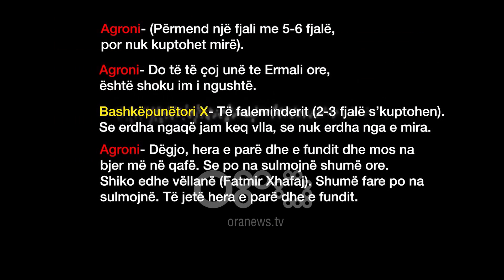Ora News - Paloka: Si po mbyllen hetimet për Agron Xhafajt nga Rama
Për Partinë Demokratike, kryeministri Rama po zbaton një skenar kriminal që synon mbylljen e hetimeve pa vënë para drejtësisë vëllain e ministrit të Brendshëm, që opozita e akuzon për trafik droge. Sipas kreut të grupit parlamentar të PD, Edi Pakoka, pjesë e skenarit është mohimi i zërit të Agron Xhafajt në audio-përgjim. Ai shtoi se pjesa e dytë e këtij skenari është imponimi ndaj Prokurorisë të pranojë si ekspertizë të zërit të Agron Xhafajt rezultatin e paracaktuar nga vetë Edi Rama.

Paloka: Që kur shqiptarët u njohën me skandalin Xhafaj, Edi Rama po zbaton një skenar kriminal që synon mbylljen e hetimeve pa vënë para drejtësisë vëllain e ministrit të Brendshëm për trafik droge.

Pjesë kryesore e këtij skenari është mohimi i zërit të Agron Xhafajt, që i siguroi Dëshmitarit X gjetjen dhe transportin e hashashit me garancinë se Policia nën varësinë e vëllait të tij Ministër i Brendshëm, do ti hapte rrugën.

Edi Rama i mashtroi shqiptarët duke thënë se ka bërë një ekspertizë të zërit në një agjenci të specializuar, por ai akoma nuk ka treguar se cila është kjo agjenci.

Edhe Fatmir Xhafaj tha të njëjtën gjë po atë ditë, por as njëri, as tjetri nuk bëjnë publik emrin e agjencisë që na paska bërë ekspertizën.

Rama dhe Xhafaj ministër nuk bënë transparencë para shqiptarëve, siç kanë detyrimin ta bëjnë, jo se e ashtuquajtura ekspertizë nuk përbën provë, por sepse asnjë agjenci e specializuar nuk do t’i thoshte të zezës të bardhë!

Fatmir Xhafaj e di që zëri në përgjime është i të vëllait. E di që Dëshmitari X dhe gazetari Jetmir Olldashi thonë të vërtetën. Prandaj e largoi me urgjencë të vëllain trafikant pa ua nxjerrë më parë shqiptarëve me zë dhe me figurë që ta bënin vetë identifikimin dhe të gjykonin të vërtetën.

Edhe Edi Rama e di që Agron Xhafaj është koka e trafiqeve në Vlorë, prandaj gënjeu për ekspertizën e zërit dhe nuk iu përgjigj gazetarëve për emrin e agjencisë. Për të mbajtur në këmbë pushtetin e tij të inkriminuar, Edi Rama është bërë pjesë e skenarit për të mbuluar veprat kriminale të Fatmir dhe Agron Xhafajt.

Pjesa e dytë e këtij skenari është imponimi ndaj Prokurorisë të pranojë si ekspertizë të zërit të Agron Xhafajt rezultatin e paracaktuar nga vetë Edi Rama. Prandaj Fatmir Xhafaj vazhdon të qëndrojë në detyrë: për të vazhduar manipulimin dhe shkatërrimin e provave, nëpërmjet kukullave të tij në Prokurori Arta Marku dhe Donika Prela.

Ka ardhur koha që, të gjithë bashkë, t’i themi ndal pengmarrjes së shtetit nga krimi!

Partia Demokratike ka thirrur të shtunën tjetër më 26 Maj një protestë kombëtare për të bashkuar shqiptarët në një zë: Fatmir Xhafaj ik!